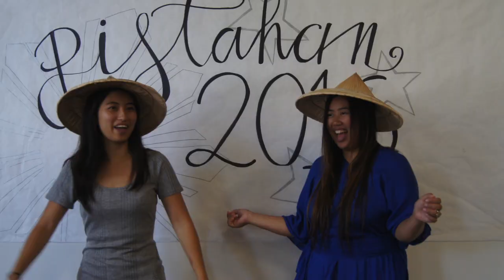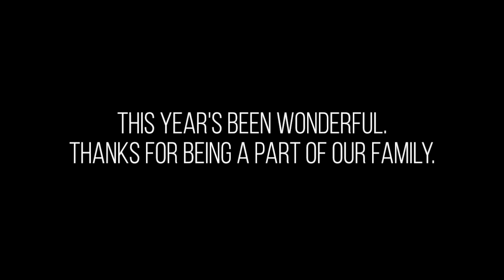Isang Bansa 2016-2017 EOTY